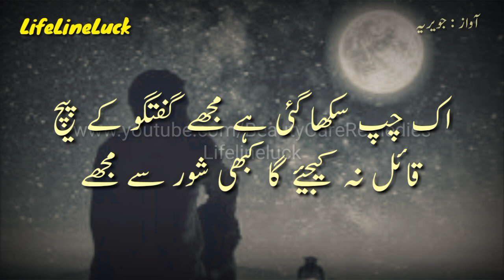Ek Chuo Sekha Gae Hai Mujhy Ghuftago k Bech Main | Sad Poetry Status